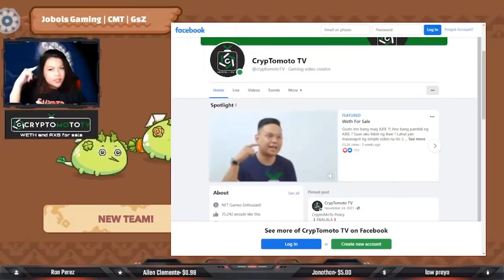GERALDINE USING PIKACHU AGAINST TOP META TEAMS | AXIE INFINITY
Follow Jobols Gaming New Facebook Page also